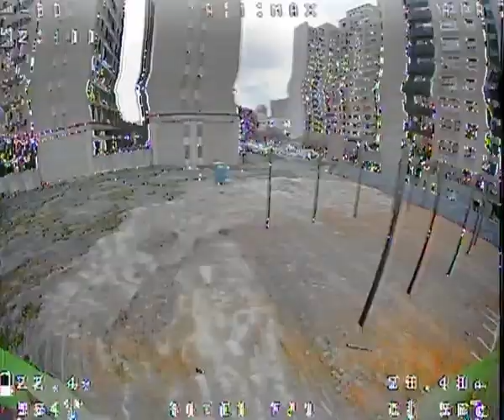Low Angle FPV Footage of Nature's Wonders Capturing the Beauty of the Landscape! 5